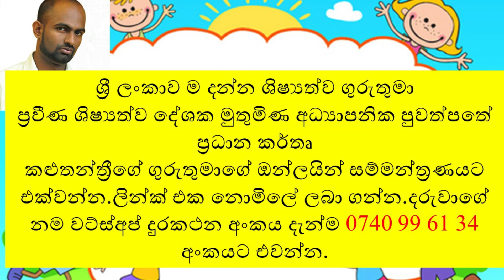5 ශිෂ්‍යත්වය ලේසියෙන් ජයගන්න.සතුටින් ඉගෙන ගන්න.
ශිෂ්‍යත්වය දිනන්න.සතුටින් ඉගෙන ගන්න.1,2,3,4,5 ශ්‍රේණි දරුවන්ගේ ඉගෙනුම් අත්වැල.